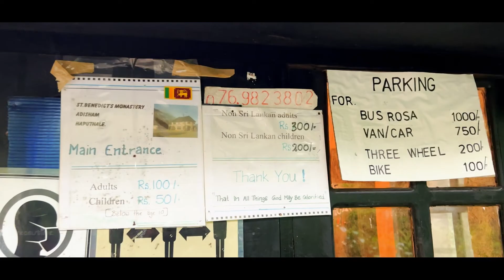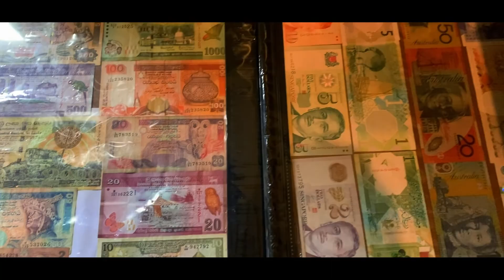Adisham Bungalow Haputale | Beauty of Sri Lanka | @placetoplace | Extraordinary places in Sri Lanka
"Welcome to an enchanting journey through the captivating Adisham Bungalow nestled amidst the breathtaking hills of Haputale, Sri Lanka. Join us as we explore the rich history, serene beauty, and architectural marvels of this remarkable colonial estate.

Adisham Bungalow Details

Address: St. Benedict's Monastery, Adisham, Haputhale, Sri Lanka